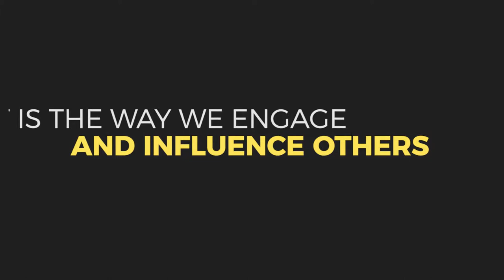MBC Big Event